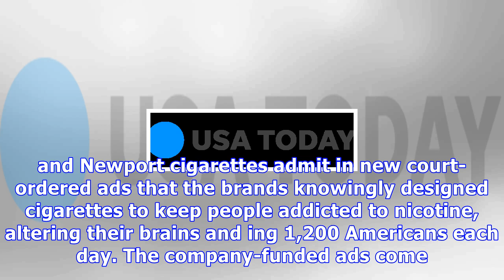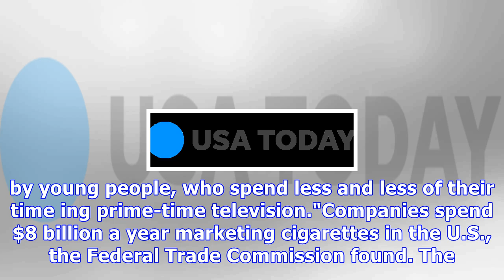Tobacco companies forced to ‘fess up’ to 1,200 smoking deaths a day in new ads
CLOSE After 11 years of appeals, major tobacco manufacturers are finally going to air court-ordered commercials detailing the dangers of smoking. Video provided by Newsy NewslookThe makers of Marlboro, Camel and Newport cigarettes admit in new court-ordered ads that the brands knowingly designed cigarettes to keep people addicted to nicotine, altering their brains and ing 1,200 Americans each day. The company-funded ads come after tobacco titans tried for a decade to slow down and weaken their d...